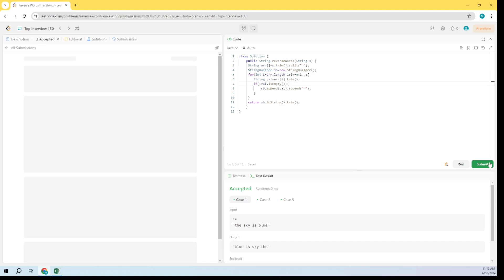Reverse Words in a String